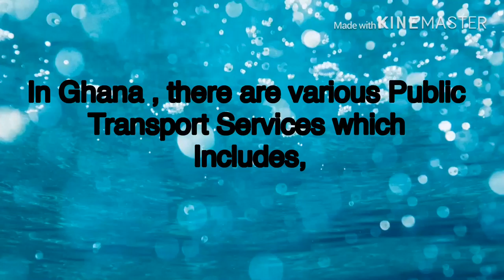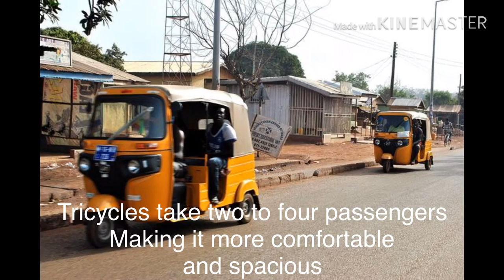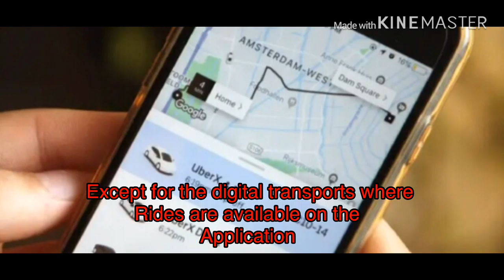PUBLIC TRANSPORT SERVICES IN GHANA ( digital story)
Group Members:

Priscilla Oguaah Dcs20488
NKEMENE GORDON -DCS 20442
Aryee Eunice Afi DCS20157
Stella Botchway DCS20213
Obeng Dorcas      DCS20467
Aidoo Celestina Owusuwaa-DCS 20635
Osei Mensah Gladys  DCS20515

Acknowledgement
Mr Kwodwo Boateng
Miss Theorose Dzineku
Mr Charles Adjei

We don’t own the right to the images in the digital story . The below links are the related links to the source of the pictures: